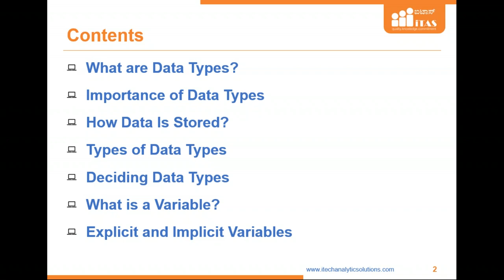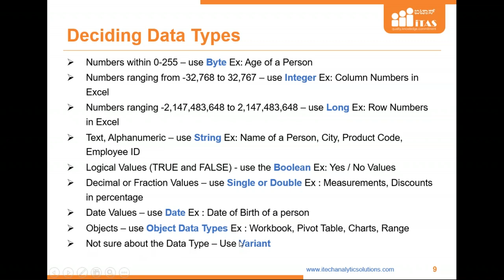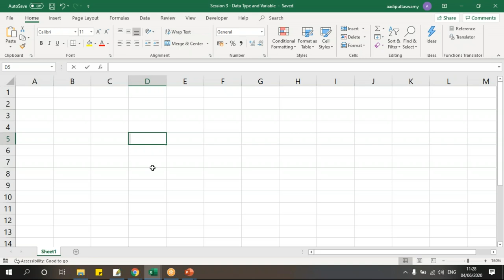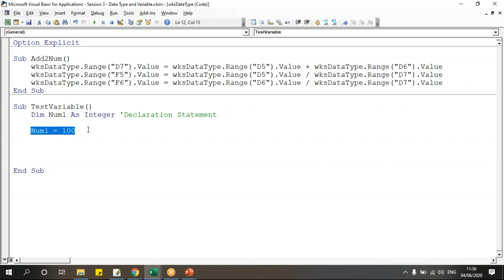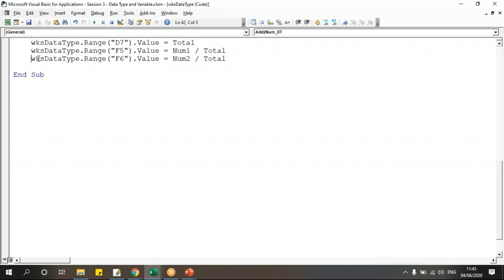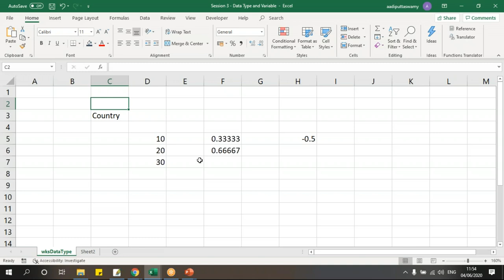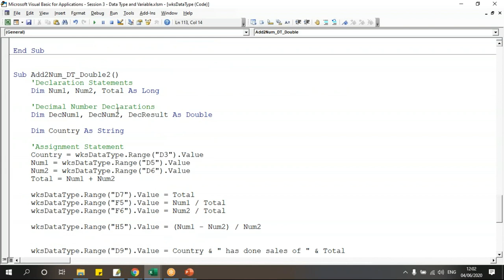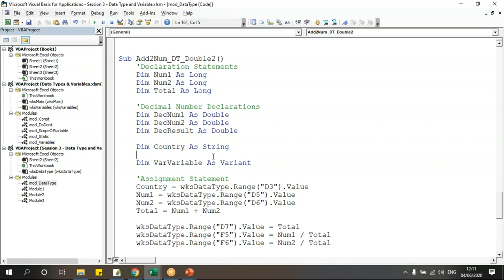Session 3 - Data Types and Variables in Kannada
This video explains the use of Datatypes and Variables
- Numeric and Non-Numeric Datatypes
- Importance of datatypes
- Declaration of variables
- Scope of variables
- Static and Constant Variables
All of the above with examples

Note: The video is a recording of VBA online class and it is unedited

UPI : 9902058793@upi